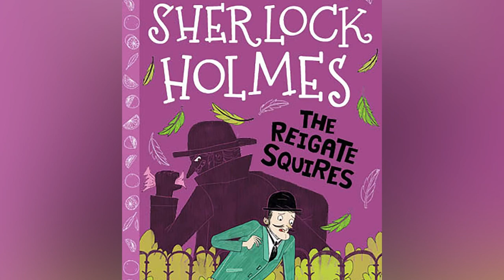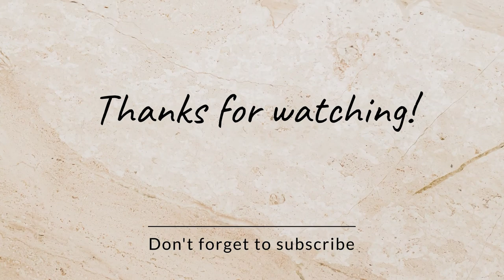The Memoirs of Sherlock Holmes: 6.The Reigate Squires “or Reigate Puzzle” (audiobook) by Conan Doyle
"The Adventure of the Reigate Squire", also known as "The Adventure of the Reigate Squires" and "The Adventure of the Reigate Puzzle", is one of the 56 Sherlock Holmes short stories written by Sir Arthur Conan Doyle. The story was first published in The Strand Magazine in the United Kingdom and Harper's Weekly in the United States in June 1893. It is one of 12 stories in the cycle collected as The Memoirs of Sherlock Holmes.

The Adventure of the Reigate Squire
by Arthur Conan Doyle
The Adventure of the Reigate Squire 05.jpg
The Cunninghams fighting with Holmes, 1893 illustration by Sidney Paget in The Strand Magazine
Country
United Kingdom
Language
English
Series
The Memoirs of Sherlock Holmes
Genre(s)
Detective fiction short stories
Published in
Strand Magazine
Publication date
June 1893
Preceded by
"The Adventure of the Musgrave Ritual"
Followed by
"The Adventure of the Crooked Man"
Full text
 The Adventure of the Reigate Squire at Wikisource
Doyle ranked "The Adventure of the Reigate Squire" twelfth in his list of his twelve favorite Holmes stories.[1]

Watson takes Holmes to a friend's estate near Reigate in Surrey to rest after a rather strenuous case in France. Their host is Colonel Hayter. There has recently been a burglary at the nearby Acton estate in which the thieves stole a motley assortment of things, even a ball of twine, but nothing terribly valuable. Then one morning, the Colonel's butler tells news of a murder at another nearby estate, the Cunninghams'. The victim is William Kirwan, the coachman. Inspector Forrester has taken charge of the investigation, and there is one physical clue: a torn piece of paper found in William's hand with a few words written on it, including "quarter to twelve", which was approximately the time of William's murder. Holmes takes an instant interest in the note.

One of the first facts to emerge is that there is a longstanding legal dispute between the Actons and the Cunninghams involving ownership of about half of the estate currently in the Cunninghams' hands. Holmes interviews the two Cunningham men, young Alec and his ageing father. Alec tells Holmes that he saw the burglar struggling with William when a shot went off and William fell dead, and that the burglar ran off through a hedge to the road. The elder Cunningham claims that he was in his room smoking at the time, and Alec says that he had also still been up.

Holmes knows that it would be useful to get hold of the rest of that note found in William's hand. He believes that the murderer snatched it away from William and thrust it into his pocket, never realizing that a scrap of it was still in the murdered coachman's hand. Unfortunately, neither the police nor Holmes can get any information from William's mother, for she is quite old, deaf, and somewhat simple-minded.

Holmes, apparently still recovering from his previous strenuous case, seems to have a fit just as Forrester is about to mention the torn piece of paper to the Cunninghams. Afterward, Holmes remarks that it is extraordinary that a burglar would break into the Cunninghams' house when the Cunninghams were both still awake and had lamps lit. Holmes then apparently makes a mistake writing an advertisement that the elder Cunningham corrects.

Holmes insists on searching the Cunninghams' rooms despite their protests that the burglar could not have gone there. He sees Alec's room and then his father's, where he deliberately knocks a small table over, sending some oranges and a water carafe to the floor. The others were not looking his way at the time, and Holmes implies that the cause is Watson's clumsiness. Watson plays along and starts gathering up scattered oranges.

Everyone then notices that Holmes has left the room. Moments later, there are cries of "murder" and "help". Watson recognizes his friend's voice. He and Forrester rush to Alec's room where they find Alec trying to throttle Holmes and his father apparently twisting Holmes's wrist. The Cunninghams are quickly restrained, and Holmes tells Forrester to arrest the two for murdering William Kirwan. At first, Forrester thinks Holmes must be mad, but Holmes draws his attention to the looks on their faces – very guilty. After a revolver is knocked out of Alec's hand, the two are arrested. The gun is the one that was used to murder William, and it is seized.

1893 illustration by W. H. Hyde in Harper's Weekly
Holmes has found the rest of the note, still in Alec's dressing gown pocket. It runs thus (the words in boldface are the ones on the original scrap):

"If you will only come round at quarter to twelve
to the east gate you will learn what
will very much surprise you and maybe [sic]
be of the greatest service to you and also
to Annie Morrison. But say nothing to anyone
upon the matter."